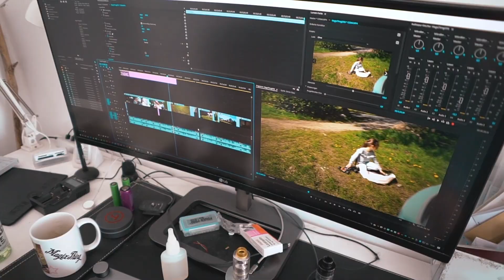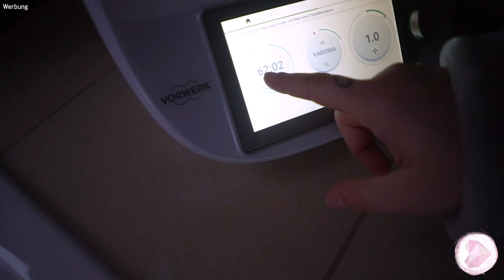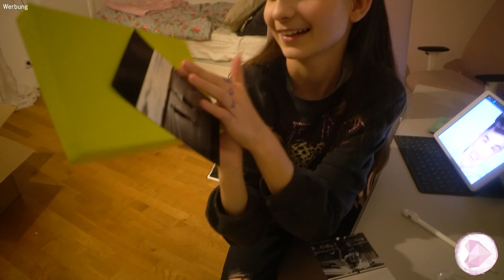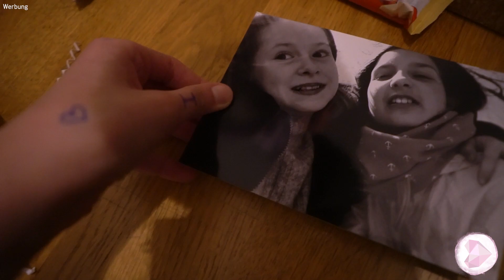Ihr Boyfriend heißt Tim / Autopanne